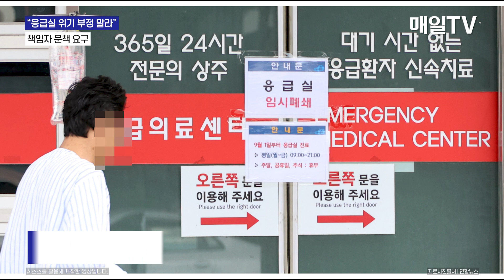[매일TV] "문만 열면 정상? 응급실 위기 부정 말라" …의사·교수들, 책임자 문책 요구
"문만 열면 정상? 응급실 위기 부정 말라" …책임자 문책 요구 | 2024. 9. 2.